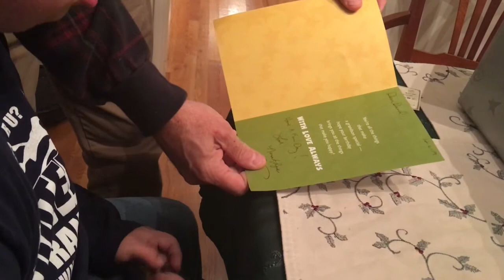Daniels birthday vlog